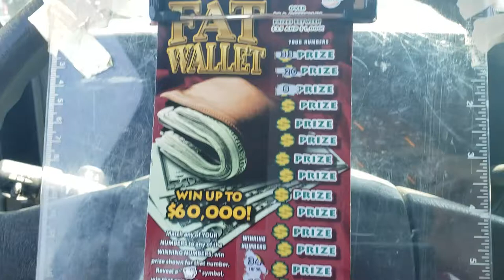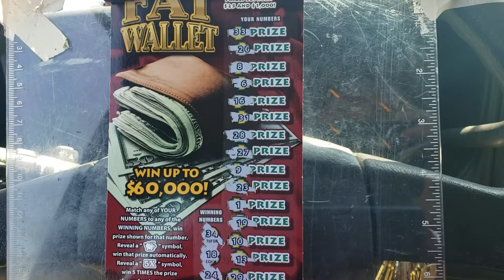$5 Fat Wallet